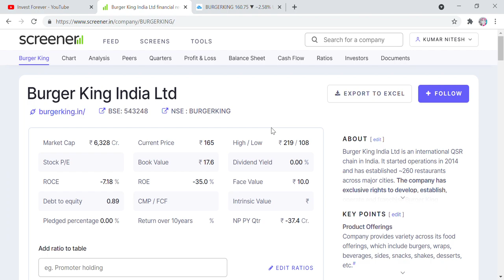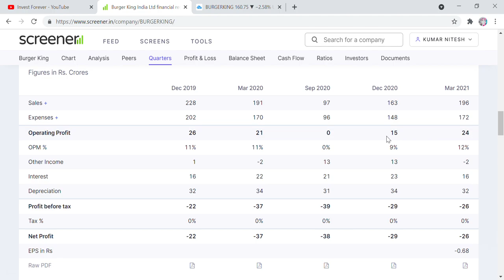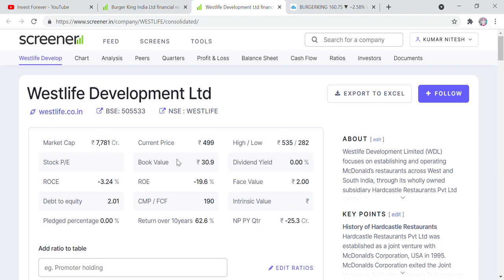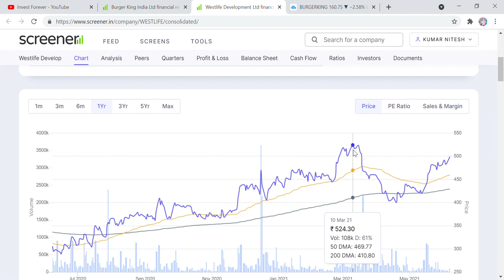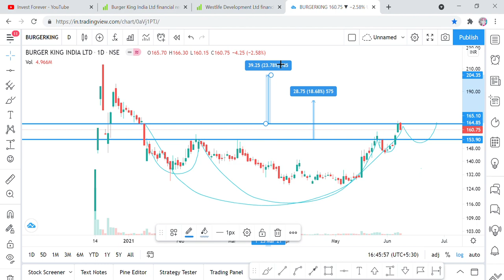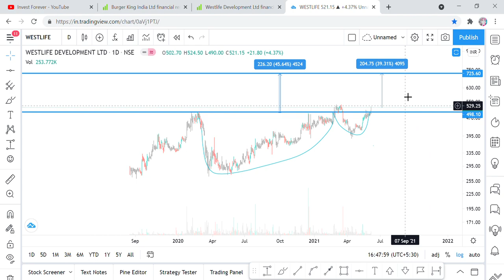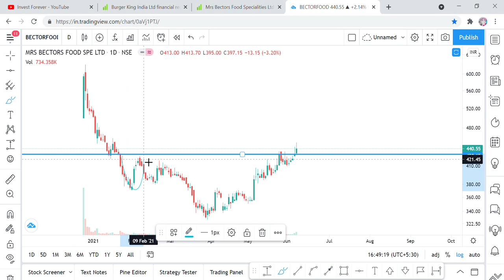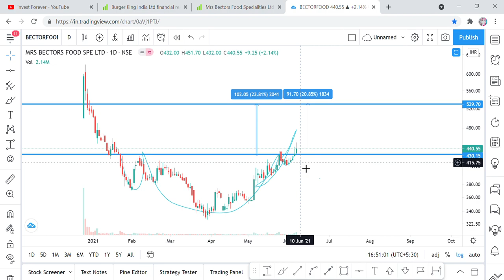BURGER KING, WESTLIFE DEVELOPMENT, MRS BECTORS STOCKS TECHNICAL STUDY AND THEIR TARGET SWING TRADING